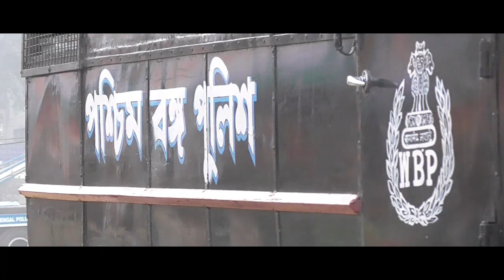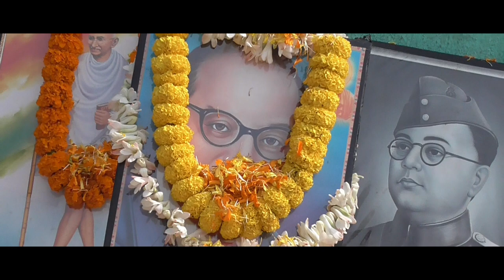Republic Day 2021 / Republic Day berhampore / Republic / 26se January